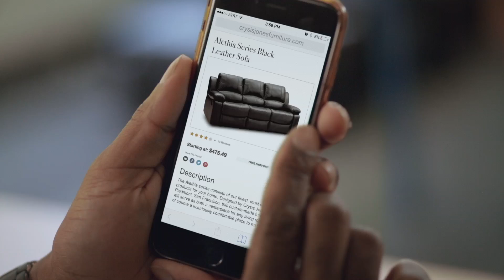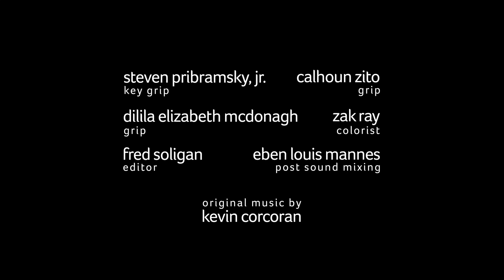Comedy Crib: Frank & Lamar | Affinity Grouping | Episode 3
Separate… but equal? Starring Carl Foreman, Jr. and Anthony Gaskins.